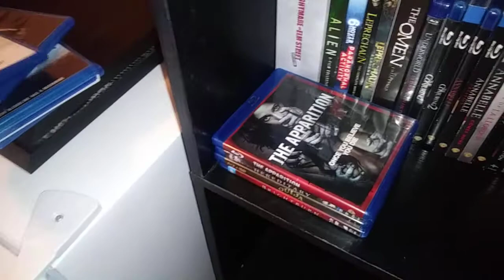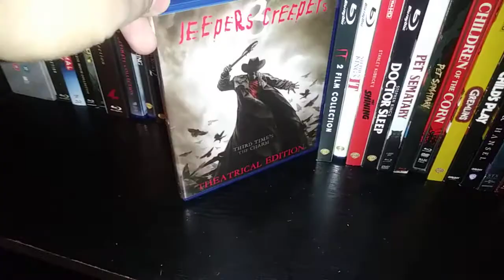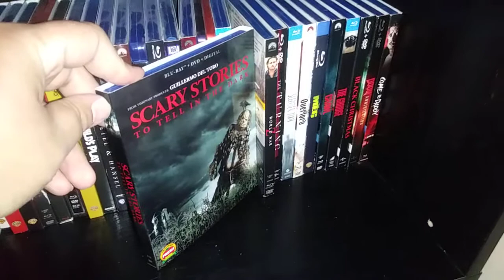Horror movie collection !!update!!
Hey everyone steve here presenting you my update on my horror movies :)